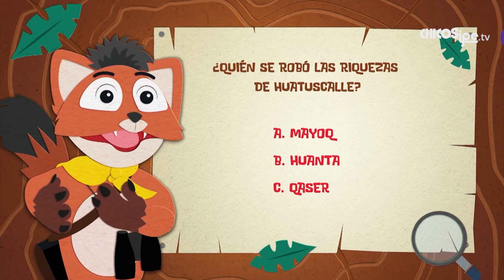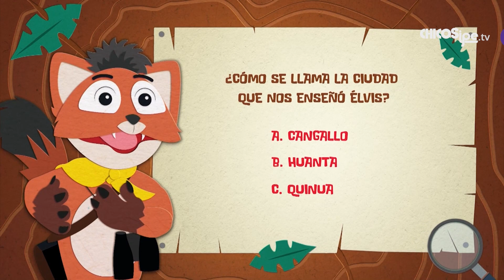12. Elvis en la capital del Arte Popular: ¡Ayacucho! - Los cuentos de Chaski - Temporada 2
Chaski viajará a Ayacucho, pero antes le contará a Nala sobre la Leyenda de Huatuscalle y Qaser. En su viaje conocerá a Elvis y en Habla Chaski entrevistamos a Francisco Porfirio Meneses Lazón.